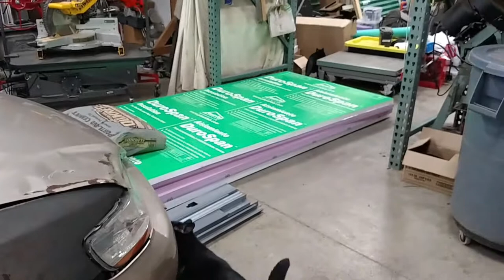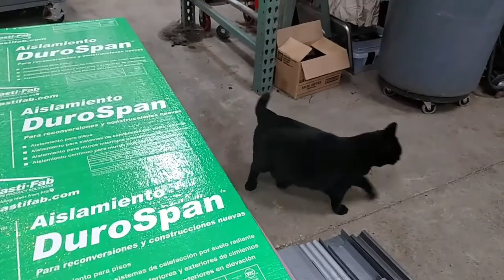The car cats